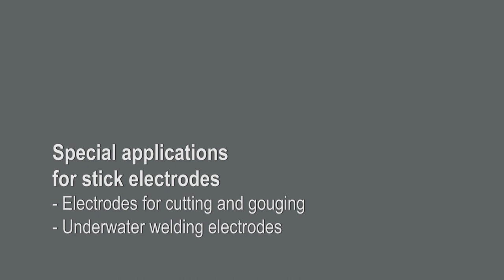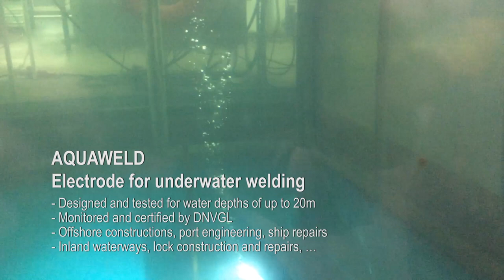Kjellberg stick electrodes: Kjelgouge, Kjelcut, Aquaweld I Special applications I Kjellberg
Kjellberg offers the special stick electrode for applications such removing of welding defects, root welding, cutting of steels, cast iron and non-ferrous metals or for underwater welding.

Für Anwendungen wie zum Beispiel ausarbeiten von Schweißfehlern und Wurzeln, trennen von Stählen, Gusseisen und Buntmetalle oder auch zum Unterwasserschweißen hat Kjellberg die spezielle Stabelektrode.